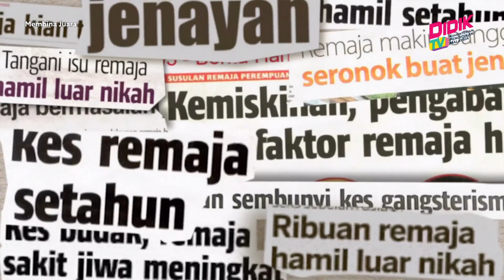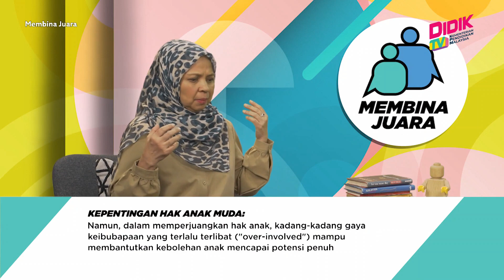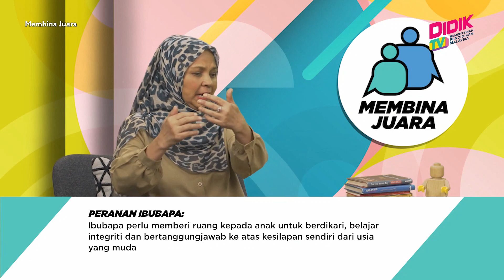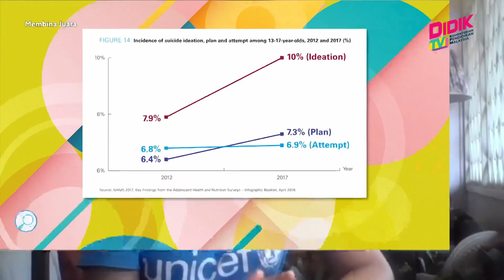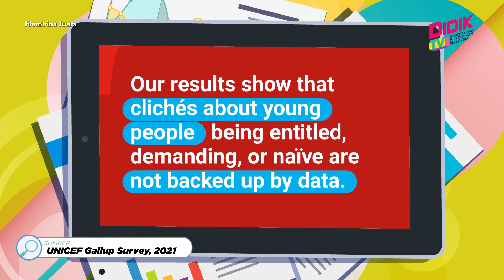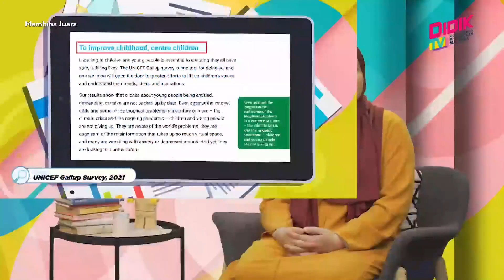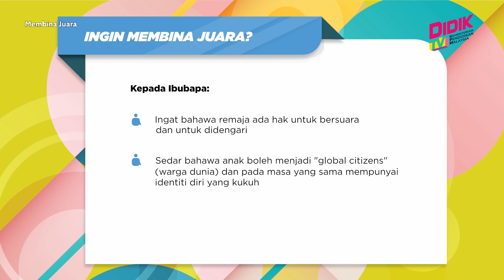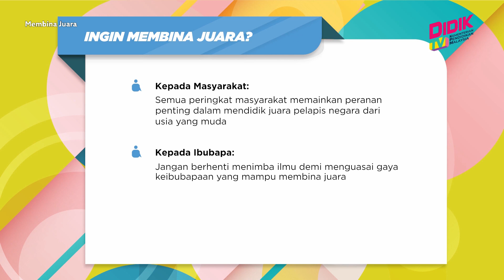Membina Juara | Memperjuangkan Juara Remaja Malaysia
Topik: Memperjuangkan Juara Remaja Malaysia
Pernah terfikir tentang rahsia di sebalik kejayaan ibu bapa? Perbincangan mengenai masalah yang dihadapi oleh ibu bapa dan anak-anak remaja, dengan memberi tumpuan kepada bagaimana cara untuk menolong anak-anak mereka memperolehi prestasi lebih baik di sekolah, menangani kesakitan yang semakin meningkat, bercakap mengenai kesihatan mental, merancang masa depan mereka untuk mereka menghadapi dunia nyata.

Siaran tiga kali seminggu ini akan dihoskan oleh Sharifah Aleya.

Panel Utama: Prof Datin Dr Marini Md Nor, Pakar Psikologi Kanak - Kanak